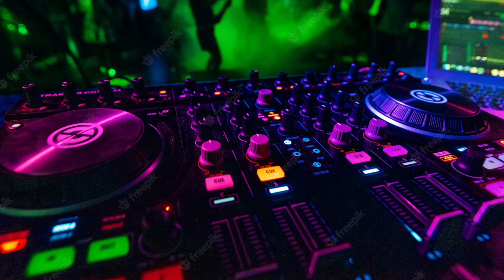SNAP! vs. Blasterjaxx - Rhythm Is A Dancer (BeatBreaker Faith Bootlëg)